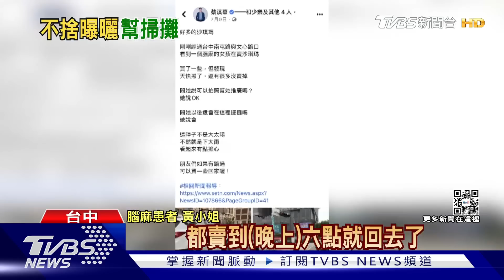腦麻女大熱天賣10元沙其瑪 網友狂推廣｜TVBS新聞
台中有位患有腦麻的女子，做著輪椅在路口賣沙其馬，但這陣子不是大太陽就是下大雨，情況令人擔憂，有位老師拍下照片，希望網友能幫幫忙，引發熱烈回響，不過，社會局也有介入個案，呼籲大家可以支持，但別一窩蜂直接捐款。